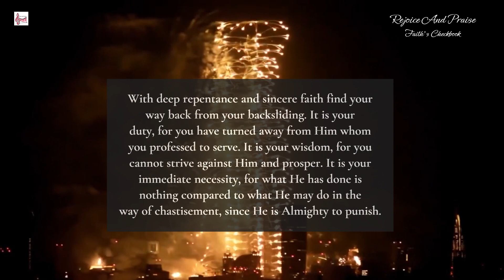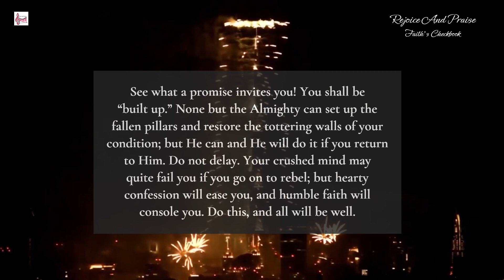Daily devotion @rejoiceandpraise || Return from Backsliding || Job 22:23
Daily devotion @rejoiceandpraise ||  Return from Backsliding ||  Job 22:23